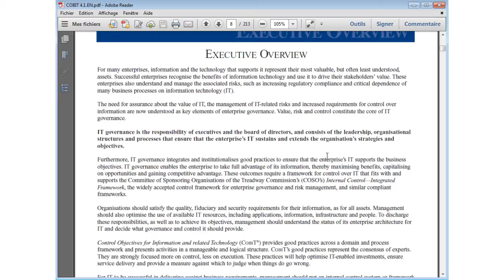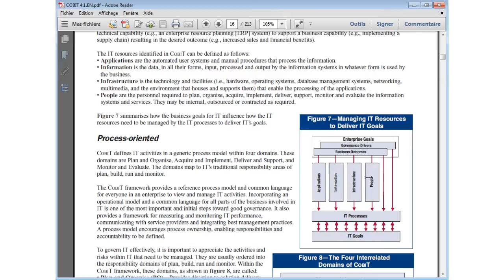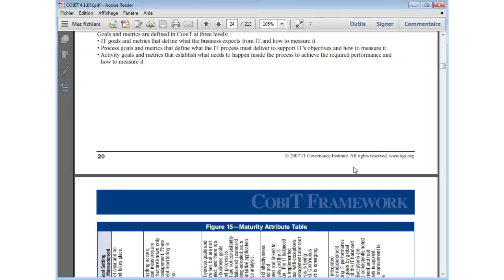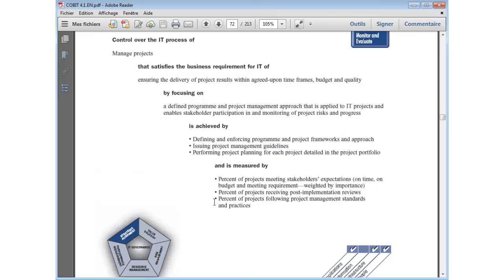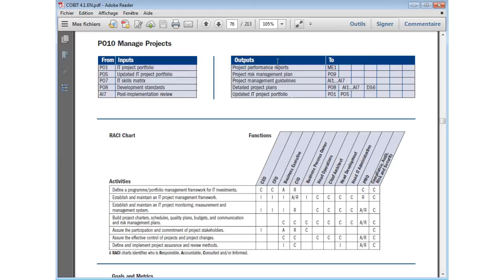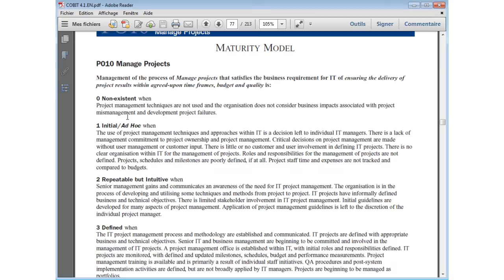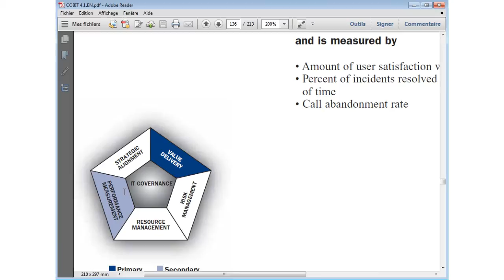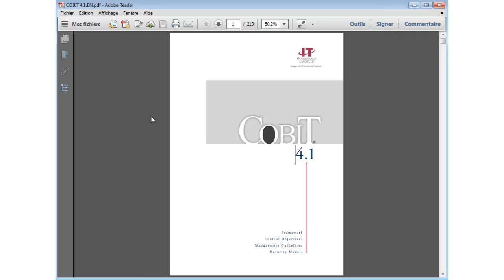COBIT: c'est quoi? Passons ensemble en revue le doc.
En moins de 20min, vous aurez une vue de ce qu'est COBIT: auditez une organisation informatique, les processus, la maturité, et la performance.